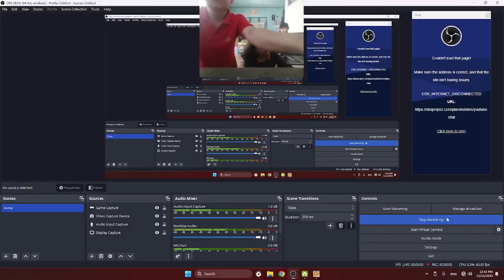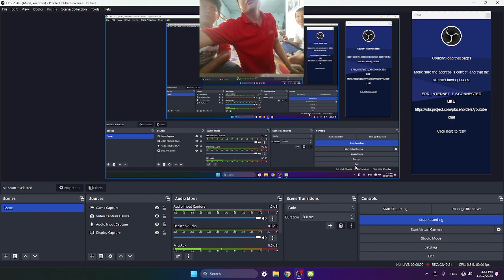Banjar Gaming, Main Game It Takes Two Petualangan Multiplayer Seru